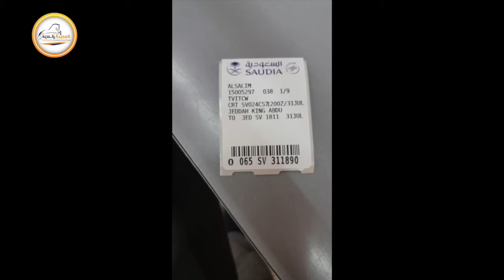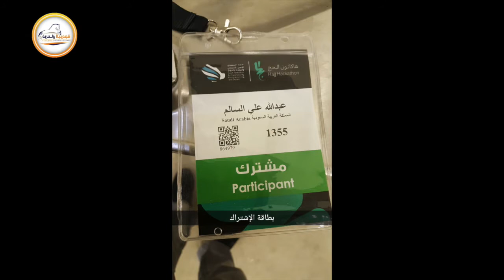ذكريات هاكاثون الحج